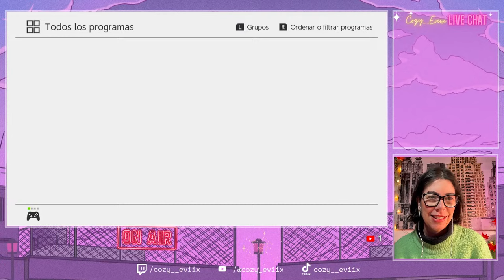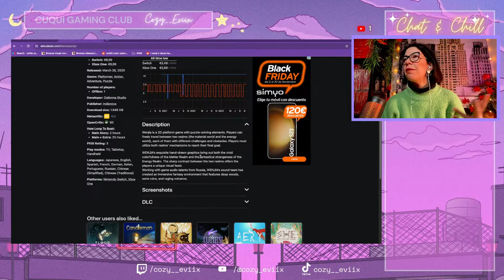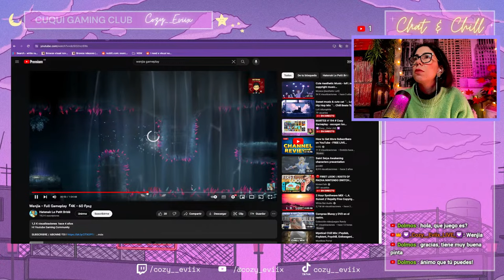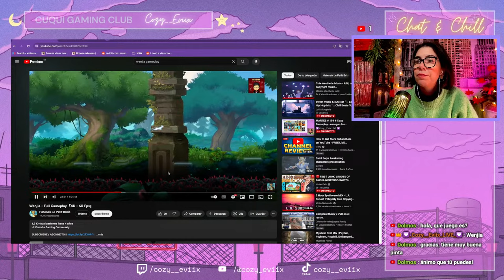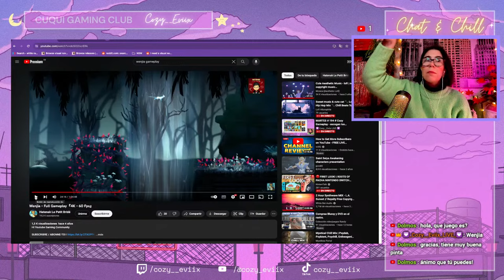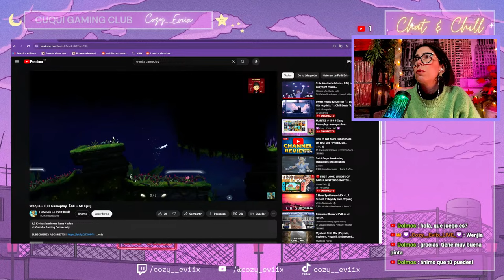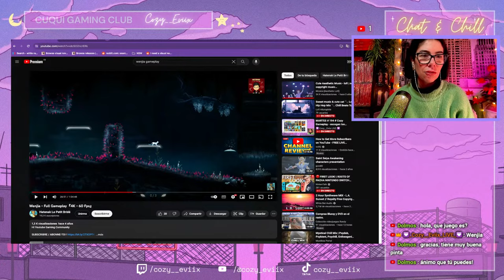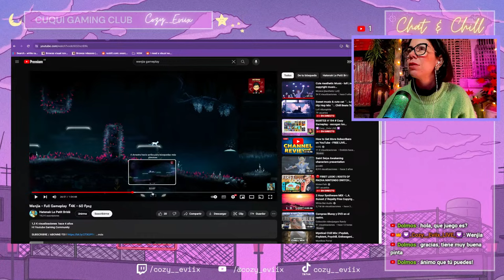¡Descubre el mundo mágico de Wenjia! 🌟 Explorando el emocionante juego de plataforma 3D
¡Bienvenido al mágico universo de Wenjia! 🌟 Sumérgete en la emoción de la exploración en este fascinante juego de plataforma 3D que te llevará a través de paisajes asombrosos y desafíos cautivadores. Únete a este mundo magico la aventura mientras descubres los secretos encantadores que aguardan en cada rincón de este vibrante mundo.

🎮 Características destacadas:
- Embárcate en una experiencia única de juego de plataforma 3D.
- Sumérgete en gráficos impresionantes y paisajes mágicos.
- Enfrenta desafíos emocionantes y resuelve misterios cautivadores.
- Descubre la historia envolvente detrás de Wenjia y sus misteriosos encantos.

¡Prepárate para una travesía llena de magia, sorpresas y diversión! ¿Estás listo para explorar lo desconocido? ¡Únete a nosotros y déjate envolver por la magia de Wenjia! ✨🎮

✨Síguenos y únete ✨
►  Nuestro canal secundario con contenido exclusivo para Youtube solo COZY GAMING

Ramgeemusic - Giraffe Picnic link:   • 🦒길쭉길쭉 기린 (Giraffe...  @purrplecatmusic @chillpeach @infaction @remballmusic @lofiastronaut  @oneul ChillLofiAfrobeatsMusic AfroLofi